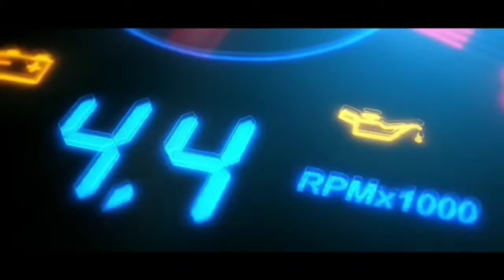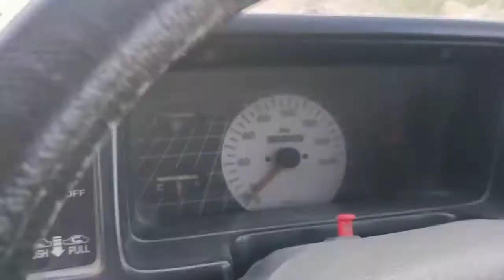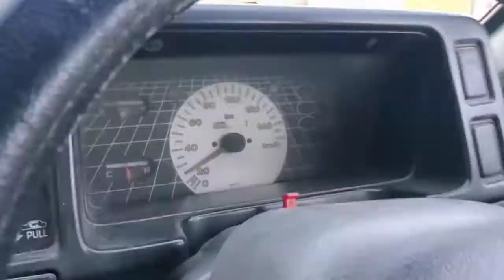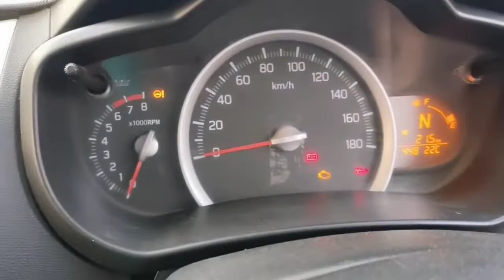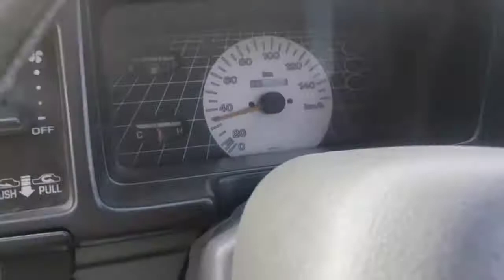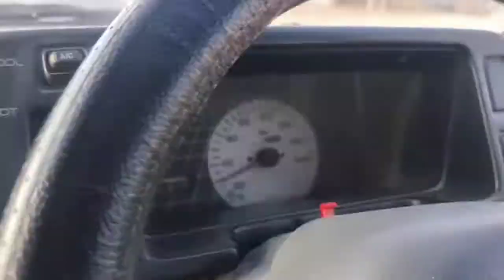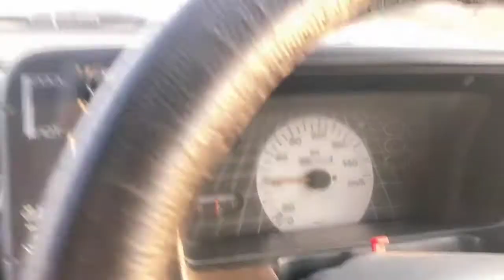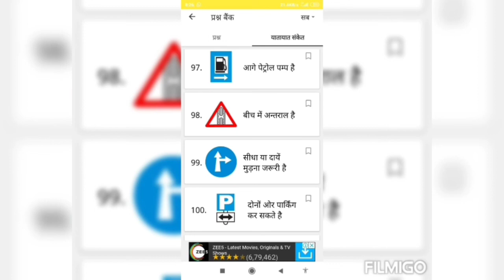Multi Car Driving School learn the car drive with easy tips by Fauji Trainer. #8955760368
Student Pritima Yadav.